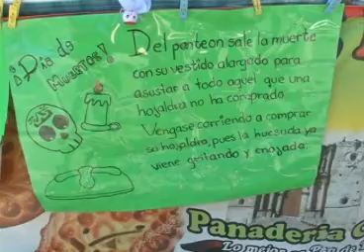Ofertan Tahoneros de Totolac pan de muerto